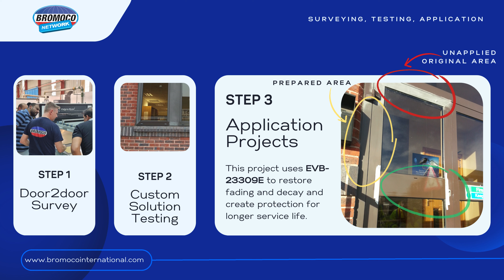How easy to extend 10 years life for your windows and doors?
How easy to extend 10 years life for your windows and doors? Where to go for one-stop, worry free building maintenance services? It's Monday!